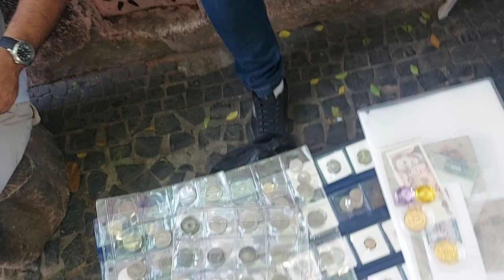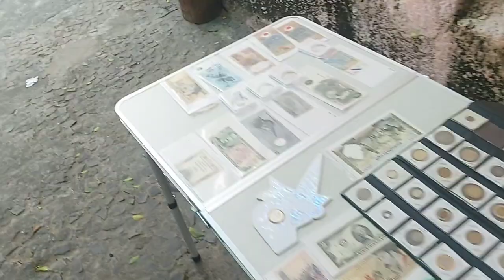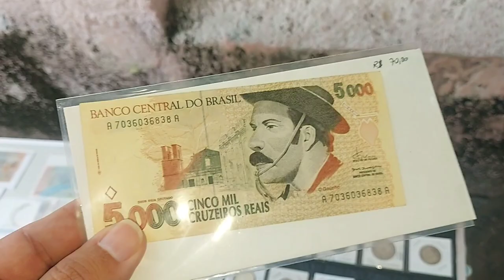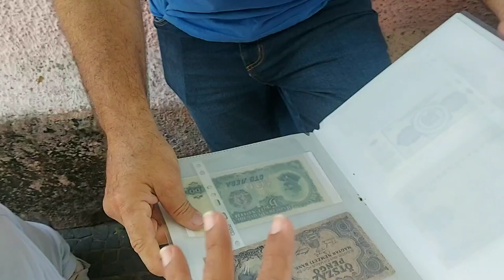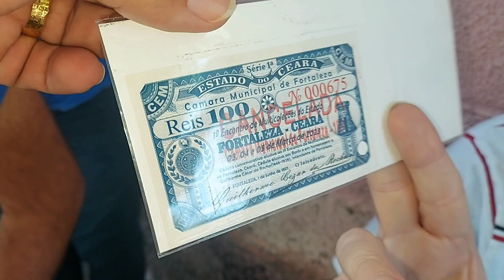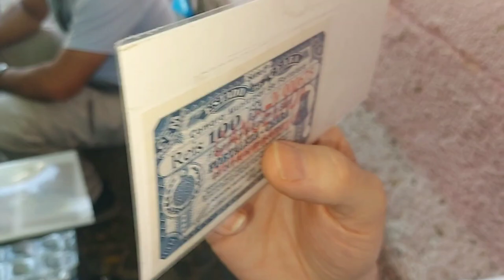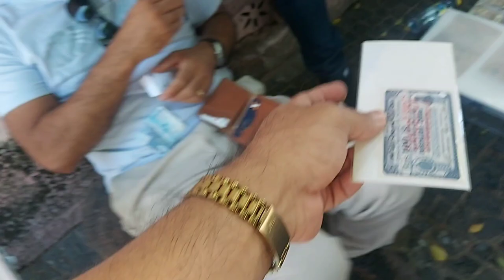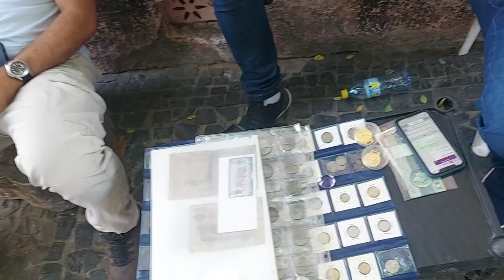Feira de Sexta: Lotou de lisos🤣 Moedas, cédulas e muita descontração!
Confira mais esse vídeo de Feira de Sexta: Lotou de lisos🤣 Moedas, cédulas e muita descontração!